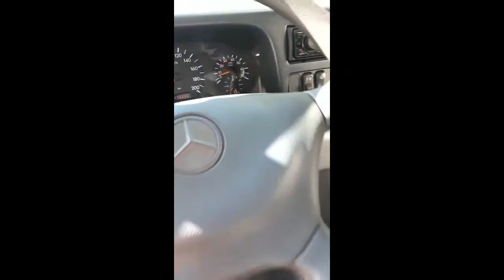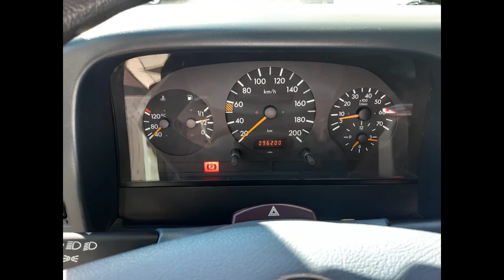SPRINTER CPL 2393